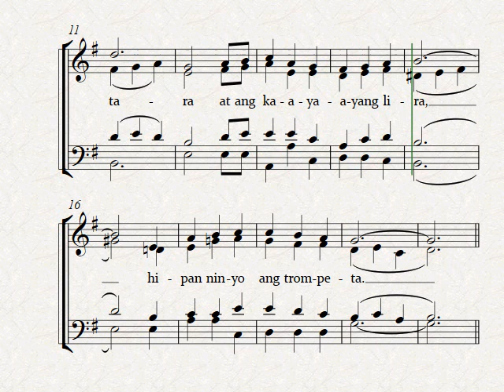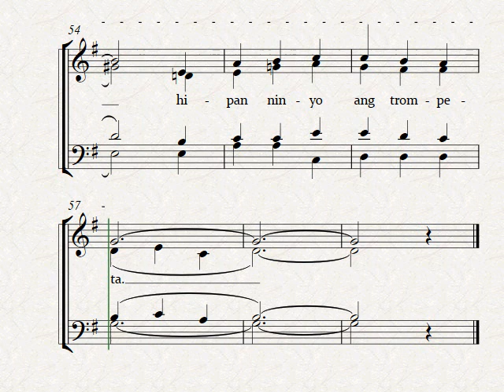Purihin ang Panginoon Tenor Study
Danny Isidro, SJ/Fruto Ramirez, SJ
Arranged for Choir and Orchestra by Roy S. Lee
This accompaniment is intended for Eucharistic Celebration/Mass purposes only. All other rights reserved by the original composers. Thank you